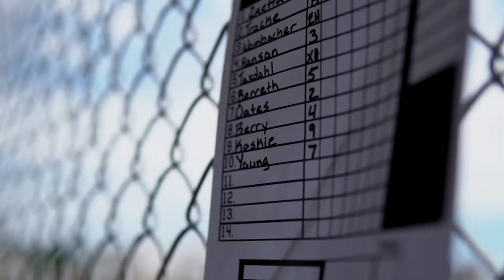MASH: Live From The Heartland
Song: "Live From The Heartland" By David Morris